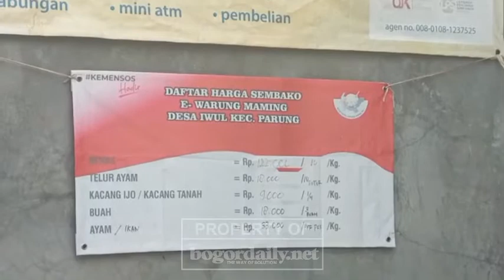Penerima BPNT di Desa Iwul, Wajib Vaksin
Penyaluran Bantuan Pangan non Tunai (BPNT) di Desa Iwul, Kecamatan Parung, Kabupaten Bogor, Keluarga Penerima Manfaat (KPM) saat mengambil di Agen E-Warung wajib sudah divaksin dengan melampirkan sertifikasi vaksinasi ke petugas E-warung, minimal suntikan yang pertama.

Hal itu diungkapkan Kepala Desa Iwul Nasim Setiawan memberi arahan terkait dengan sertifikat vaksin sebagai persyaratan pengambilan semua bantuan sosial. Kebijakan yang diambil Pemerintah Desa Iwul ini, bertujuan agar program vaksinasi nasional bisa berjalan sesuai harapan.